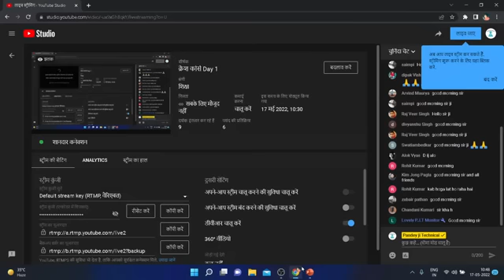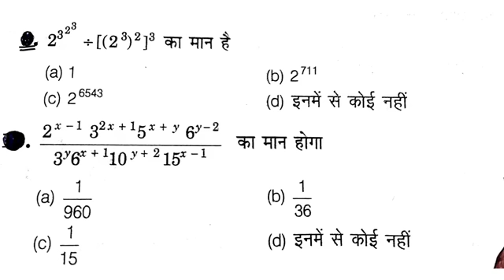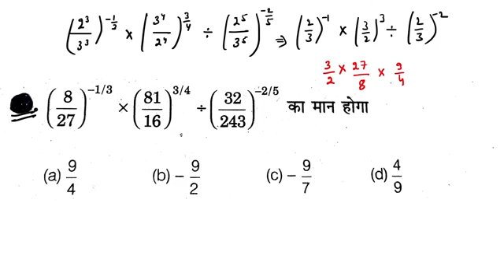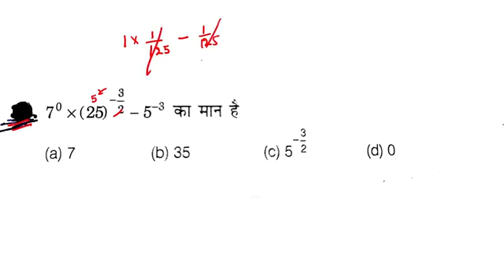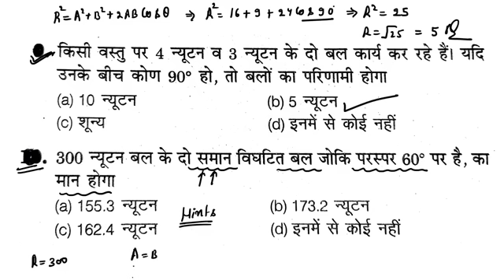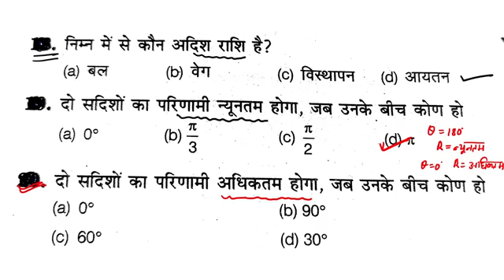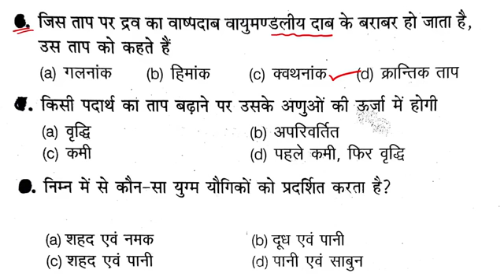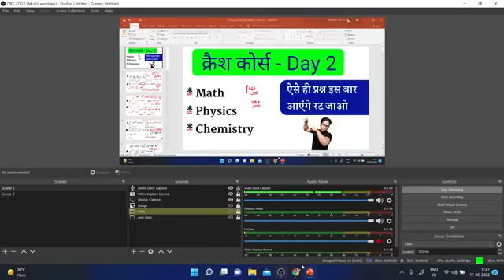पॉलिटेक्निक 2022 || क्रैश कोर्स Day 2